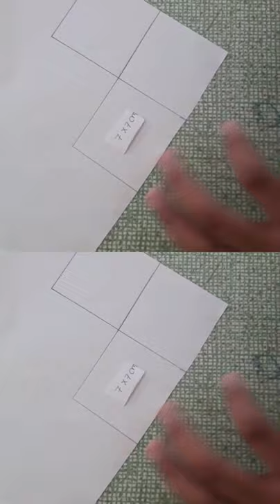How to make bookmark 🔖